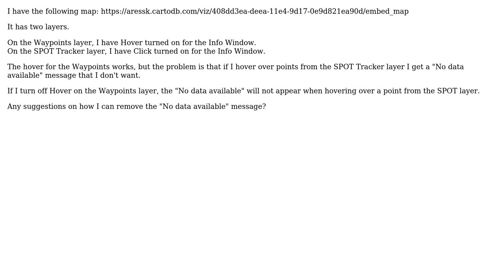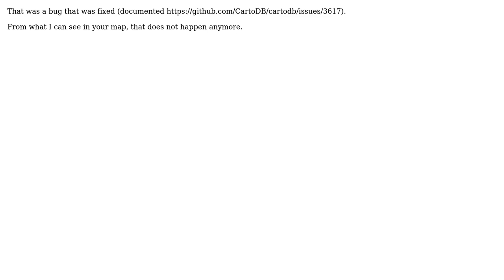GIS: "No data available" on hover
With thanks & praise to God, and with thanks to the many people who have made this project possible! | Content (except music & images) licensed under CC BY-SA | Music | Images & others | With thanks to user Sara Barnes user PolyGeo user AresSK user Andy Eschbacher and the Stack Exchange Network Trademarks are property of their respective owners. You are responsible for your own actions.